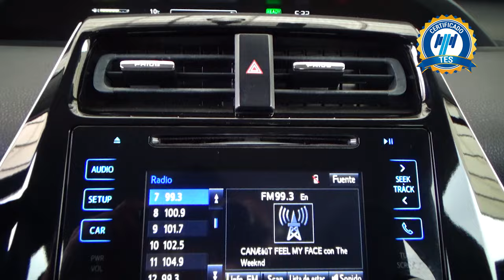Toyota / Prius / 2017 - 25306